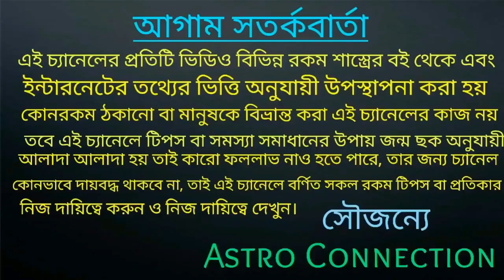শ্রাবণ মাসে প্রতি শনিবার ধনু মকর ও কুম্ভ রাশি মহাদেব কে ও শনিদেবকে তুষ্ট করে এক ঢিলে দুই পাখি মারুন!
তাই ভিডিওটি পুরো দেখুন।